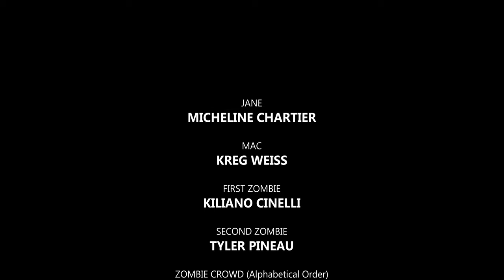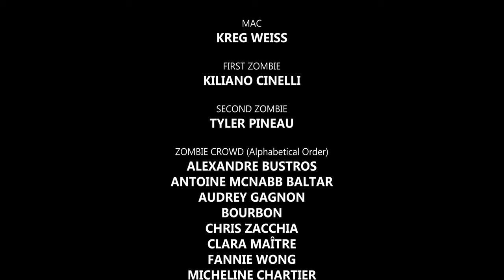Death In The Cradle - Short Film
Mac is doing his best to protect his family but Jane is carrying a heavy secret. Forced to take shelter from the zombie apocalypse in an abandonned garage, the truth will come out.